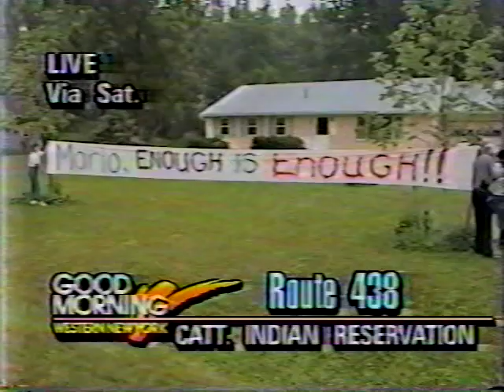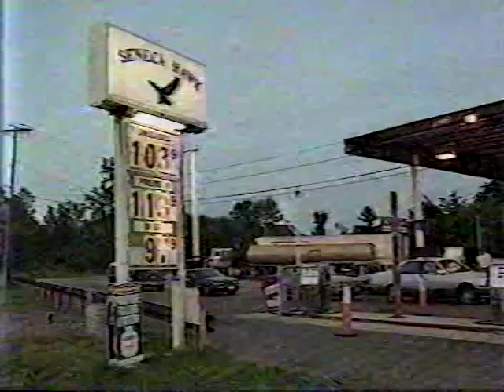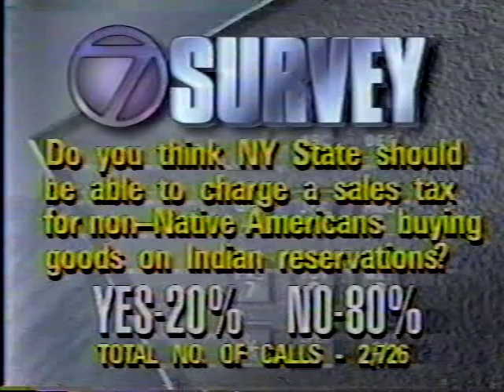Seneca Nation - New York State 1992 War - New Clips